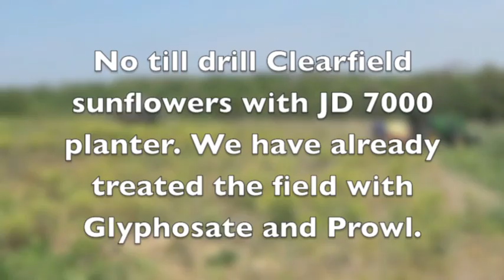Dove field planting for 2014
preparing for the 2014 Indiana dove season